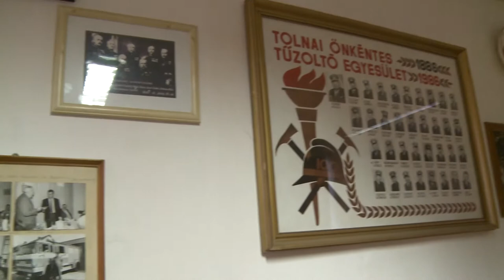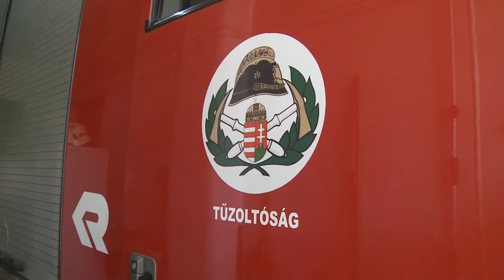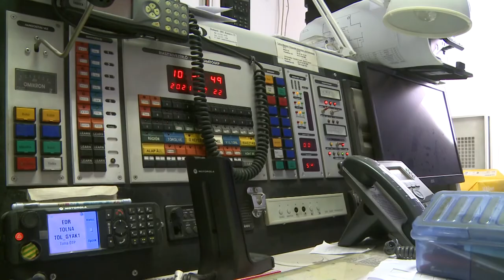20210303 thelena Tuzoltok evertekelese